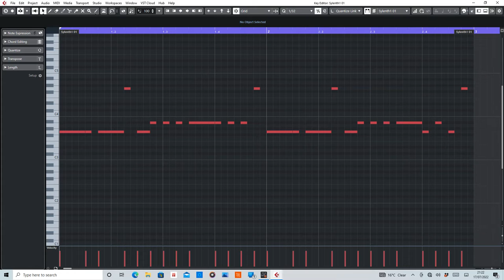Blood Is Pumping (Voodoo & Serano) MIDI Rearranged by De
MIDI Section of Blood Is Pumping by Voodoo and Serano.

The purpose of this video is to help anyone interested in wanting to create their own remix.

Equipment used:
Cubase Artist10
Sylenth1